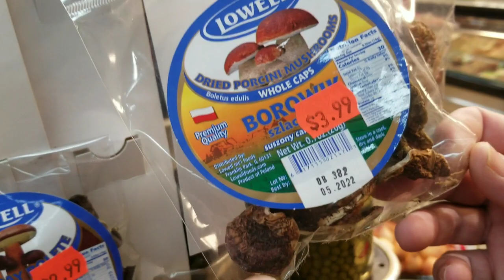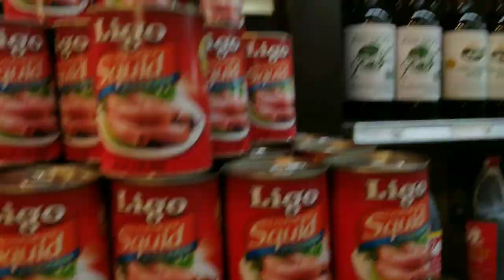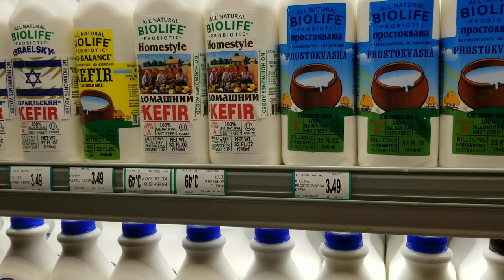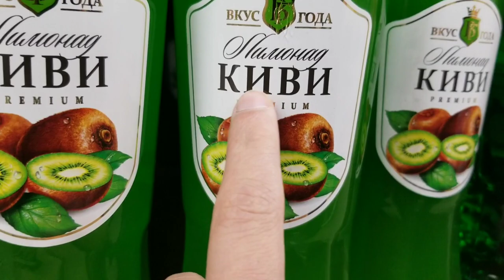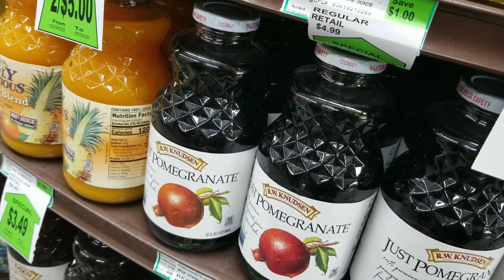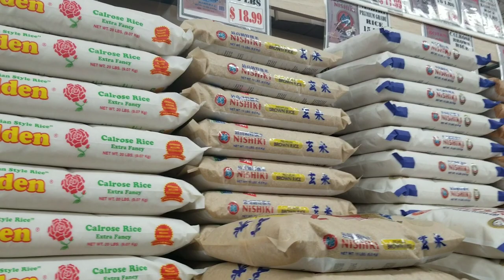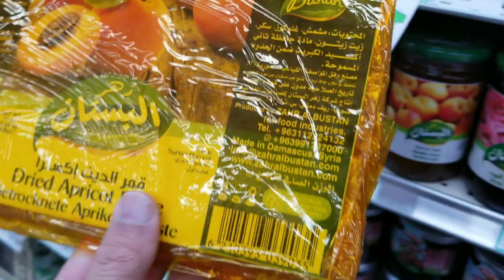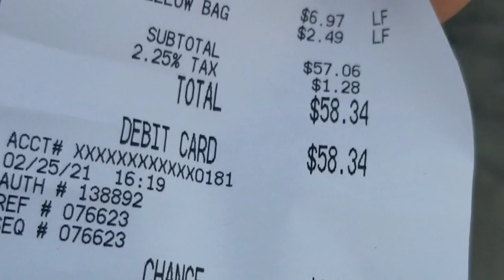اكبر اسواق بقاله في أمريكا FRESH MARKET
واخذ استفسارات اي شي اتردون تعرفون عن أمريكا يمكن التواصل معي عبر الإيميل

ادوات التصوير
اسم الكامره : gopro 9 black
اسم جهاز التصوير:galaxy note 10 +

the vitamin shoppe اكبر محل لبيع المكملات الغذائية
 بأمريكا

USA vlog
من داخل امريكا
ولاية الينوي شيكاغو
فلوك امريكا شيكاغو
اسعار في امريكا
عرب امريكا
عراقيين في امريكا
هجرة في أمريكا
حياة امريكا
شيكاغو
كاليفورنيا
ولاية نيويورك
فديو أمريكا
محلات في امريكا
لوس انجلوس
اسعار التليفونات في امريكا
العراق وأمريكا
أريزونا
كولورادو
فولوكات
أمريكان
Vlog arab in USA
Vlog iraq in usa
Iraqi in USA
نيو جرسي
واشنطن
حياة الأمريكي
ولايات
لاس فيغاس
العرب في خارج
الثلوج في امريكا
الثلوج في شيكاغو
الطقس في أمريكا
العراقيين في ديترويت
القنصلية العراقية في امريكا
تيك توك امريكي
تيك توك عراقي
فيديو تيك توك
فيديوهات انستقرام
كورونا في امريكا
شباب في امريكا
سناب جات امريكا
سعودي امريكي
مبتعث في امريكا
سعودي في امريكا
حياة أمريكا
ماركات أمريكية
سيارات أمريكية
أمريكا الان
ولاية تكساس
جولة في شوارع أمريكا
جولة في شيكاغو
الهجر داخل امريكا
الجنسية الأمريكية
العمل في أمريكا
الاسعار في امريكا
الإيجارات في امريكا
ساعات العمل في أمريكا
الجاليات في أمريكا
احياء شيكاغو
حياة الأمريكان
شوارع شيكاغو
Walmart
دوان تاون شيكاغو
مشيغان ولاية
جولة في أمريكا
السيارات في أمريكا
Ohio
Virginia
Iraqi in USA
arab in USA
arab Chicago
uber in USA
اوبر تاكسي
جورجيا امريكا
المكسيك في امريكا
المكسيكان في امريكا
الاسبانية في أمريكا
مقاطع الانستقرام
رمضان في امريكا
امريكا2021
العراق الكويت سوريا الاردن السعودية قطر البحرين الإمارات سلطنة_عمان اليمن فلسطين مصر لبنان ليبيا الجزائر تونس المغرب السودان الصومال موريتانيا
مشاهير
موديل
بنات العرب
الفيسبوك
أخبار الفن
معلومة
نجوم
مواهب العرب
أفلام عربية
تويتر
العاب
ازياء العرب
اغاني عربية
تفاعل
مشاهير كرة قدم
العالم اليوم
أحداث اليوم
مسرحية
عرض ترفيه
افلام كوميدية
مصر اليوم
رشاقه
منوعات
بيكو
أعراس عربية
افراح عربية
الجمعة
تحدي
مسلسلات رمضان 2021
رمضان 2021
برامج رمضان 2021
رمضان احلى
أقوى مسلسلات رمضان 2021
رمضان حول العالم
ساعات الصيام حول العالم
فوازير رمضان 2021
مقالب رمضان2021
برامج رمضانية
طبخات رمضان 2021
أشهر الأكلات في رمضان 2021
رمضان في الدول العربية
برامج عربية
افلام وثائقية
عالم الحيوان
رواد العالم الآن
العرب حول العالم
بحث
افلام حب و حرب
موضه 2021
هداية
صور مكياج
حب
عشق
غرام
الهلال
بالونات
شباب
سناب
اكسبلور
برشلونه
صوره
تصويري
عرب_فوتو
دبي
سنابات
الخليج
بنات
Amma
العقل
قصرك_عقلك
explore
waseem_yousef

تعليقاتكم_تسعدني🗨️💚
فيديوهات_رومانسية
صور
صور_رومانسية
حب
وجع
حزن
فراق
لقاء
لهفه
عشق
غرام
مشاعر
اغاني
اغاني_رومانسية
رومانسيات
اغاني_حب
اغاني_حزينه
اغاني_عراقيه
اغاني_خليجية
hate
love
b7bk
videos
songs
anghami
كورونا في أمريكا
العيش في أمريكا
الانتخابات الأمريكية
الرئيس الامريكي
بايدن و ترامب
رمضان حوال العالم
العيش في دبي
هجرة الى امريكا
اخبار العالم
اخبار امريكا
اخبار الهجرة